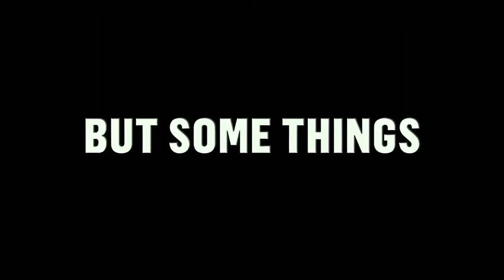Barbershop The Next Cut - Trailer 2016